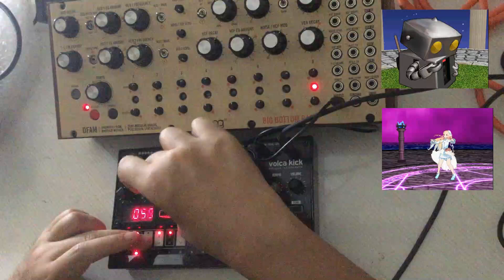Volca kick #53 Moog DFAM